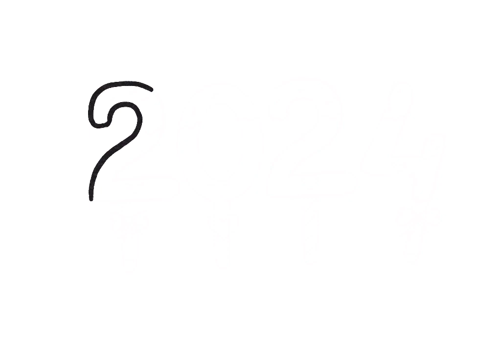How to draw cute lollipop 2024| Happy New Year 2024 Easy drawing for kids